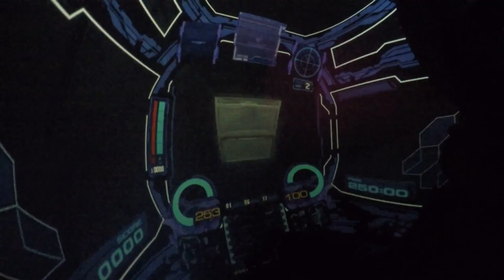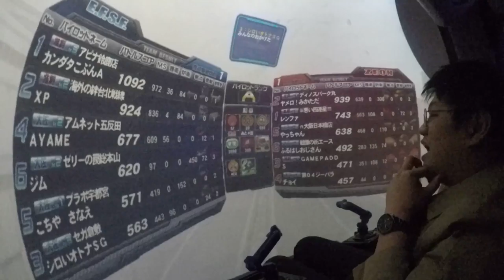【戦場の絆】2017/02/19 (日) 14:40 イベント 1戦目:鉱山都市 【総戦力1.5倍戦】 6 vs 6【XP】ガンダムEz8